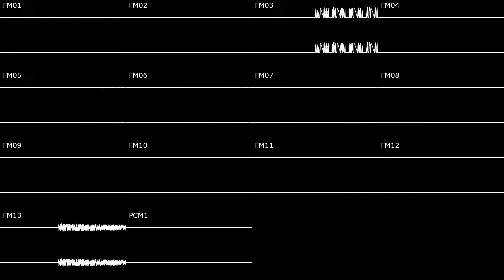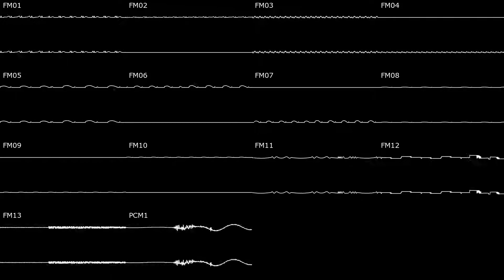[OPL3 + PCM] Castlevania Dracula X - Bloodlines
I was not happy with the other version, so I made a new one!!